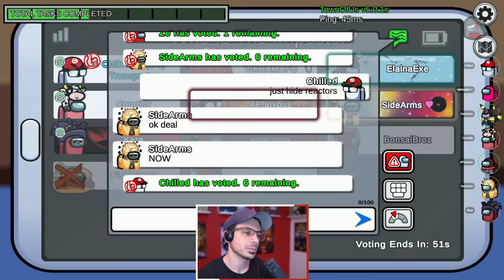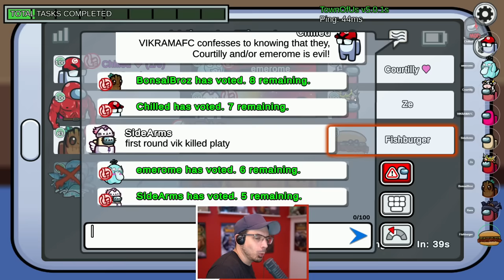CHILLED'S NOT PARANOID! | SHE HAS TO BE EVIL?! (Among Us x Town of Salem)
Before you get to the end of the round...Tell me. Do you think I am paranoid OR is she evil!? STREAMS!
Town of Us Mod + Roles